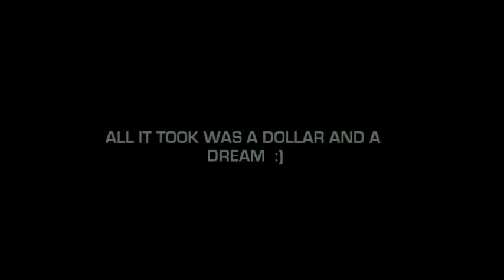EASY THE HIP HOP DANCER